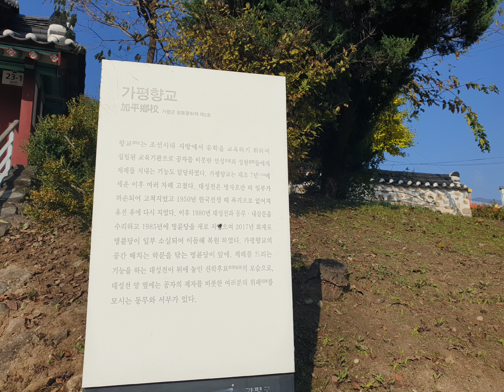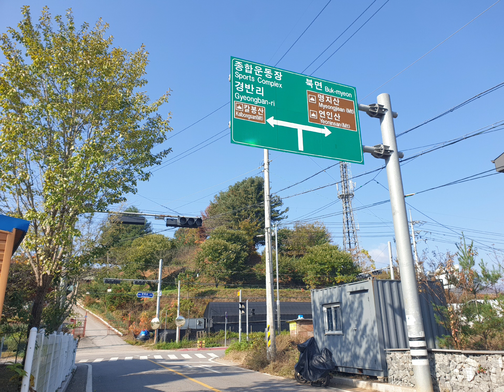20241030 노란색 은행나무 잎 가을풍경 가평 읍내리 가평향교 가평교육청 초등학교 공립유치원 한석봉도서관 경반리 승안천 따라 연인산도립공원 용추계곡 가는 수요일 거리풍경 ^^